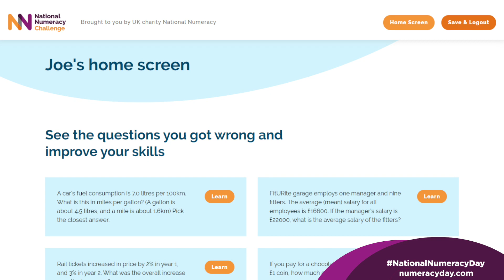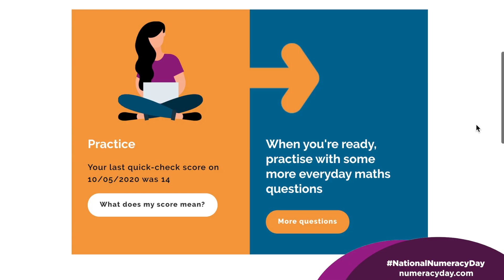Rachel Riley - How to improve your maths skills at home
As part of the 2020 NationalNumeracyDay Virtual Festival, Rachel Riley shows us how to improve your maths skills at home